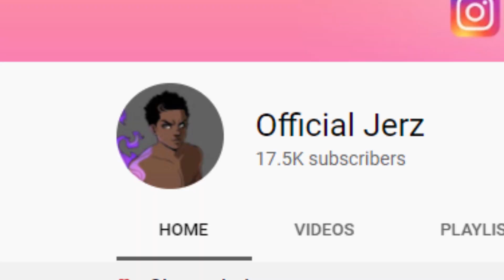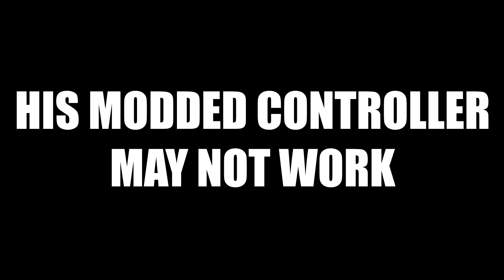PULLING up on HACKERS with MODDED CONTROLLERS!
We are pulling up on hackers with Modded controllers on nba 2k21 current gen now so I decided to play against them just for the fun of It. I hope you guys enjoy the video!

hackers moddedcontrollers nba 2k21